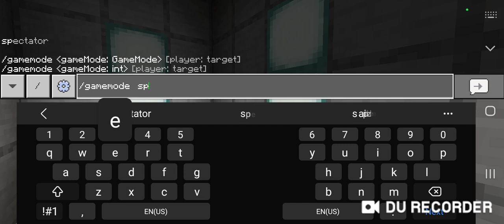I hate droppers